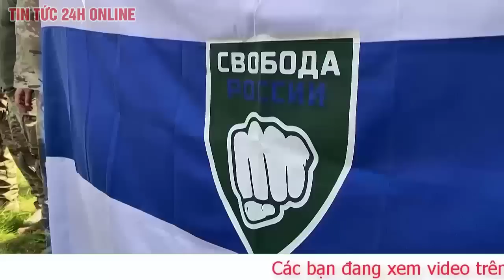Tình báo Mỹ: Ukraine dùng vũ khí phương Tây tập kích lãnh thổ Nga | TV24h